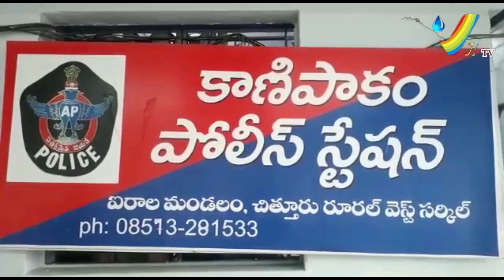వైస్సార్సీపీ నాగేంద్ర నాయక్ డిమాండ్